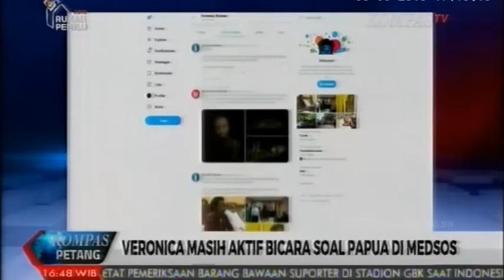Usman Hamid : Penetapan tersangka kepada Veronica Koman tidak tepat.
Direktur Eksekutif Amnesty International Indonesia Usman Hamid :  Penetapan tersangka kepada Veronica Koman tidak tepat, seharusnya pemerintah mencari akar masalahan konflik papua.